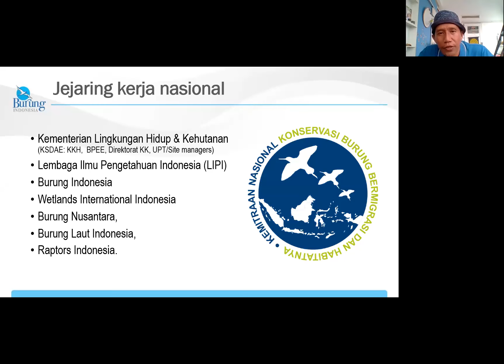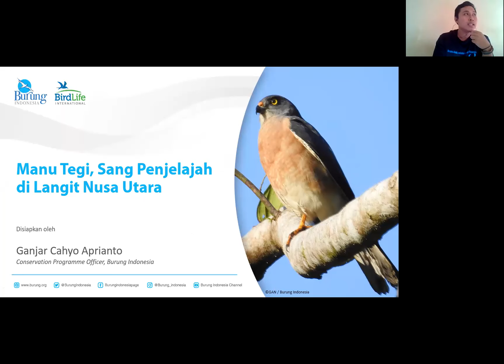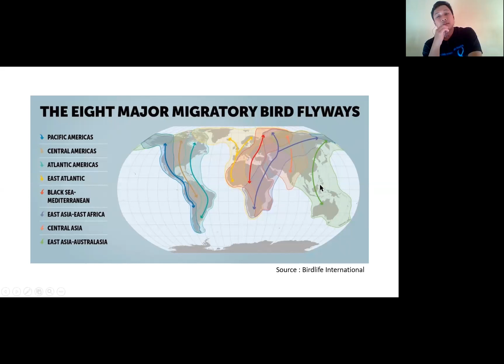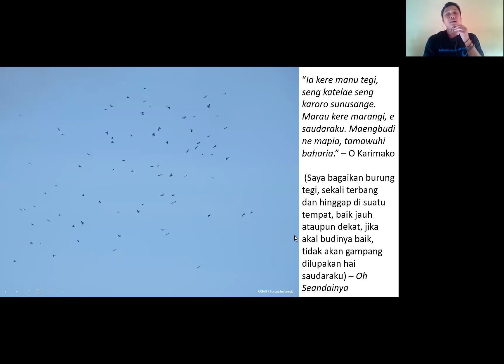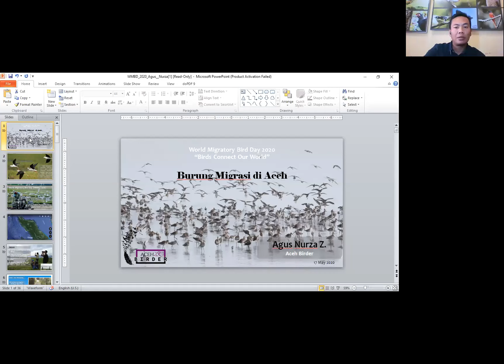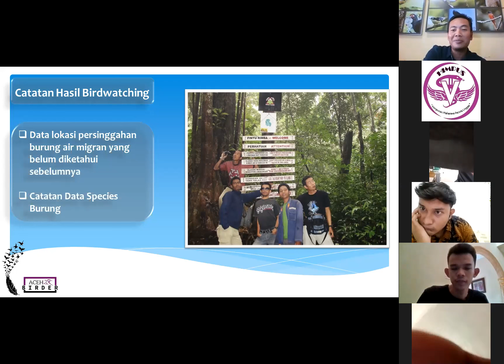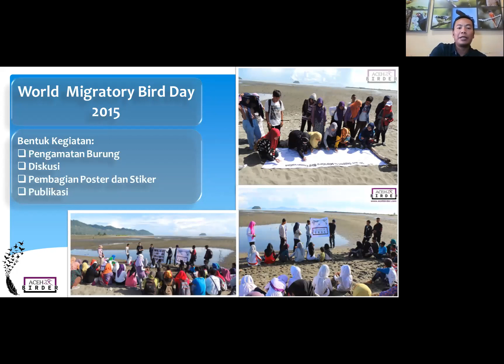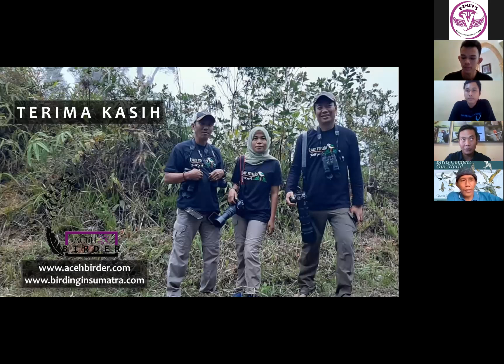Webinar: Burung Bermigrasi di Ujung Barat dan Utara Indonesia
Hari Migrasi Burung Sedunia tahun ini mengangkat tema "Birds Connect Our Wolrd" yang menekankan pentingnya keterhubungan antar lokasi migrasi burung-burung migran, termasuk juga aksi pelestariannya hingga di tingkat tapak.

Di Indonesia, fenomena burung bermigrasi semakin mulai mendapatkan banyak ruang perhatian dari berbagai lapisan masyarakat, dari ujung barat hingga timur; tapal paling utara hingga batas paling selatan.

Narasumber: Ganjar Cahyo Aprianto (Burung Indonesia) dan Agus Nurza (Aceh Birder)

Moderator: Ferry Hasudungan (Burung Indonesia & KNKBBH)

Live via Zoom, 17 Mei 2020